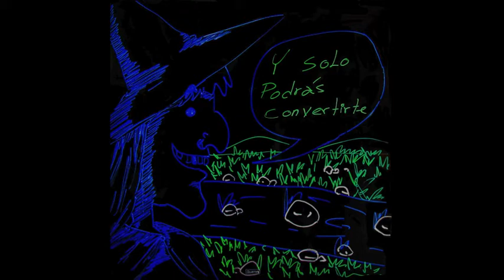Spike el Erizo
Un pequeño cuento para niños realizado en Stop Motion.
Dibujo. Edición y Voz - Jessica Reinoso